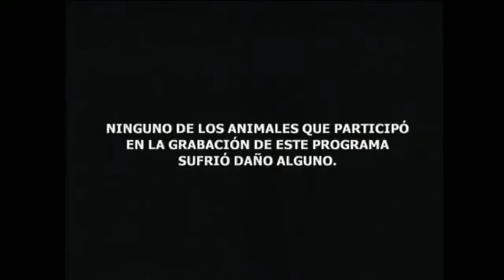VIVIR DEL CUENTO Si me quitan el pescado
Invitados: Luis Rielo,  Alejandro Díaz , Niurka Castellón, Oscar Bringas, Mirtha Lilia

Pánfilo se ha propuesto conseguir pescado. Hace un viaje a ver a su amigo Donociano pero no resuelve nada. Al regresar se entera que está a punto de perder el pescado de la cuota y tendrá que hacer todo lo posible por recuperar su jurel.